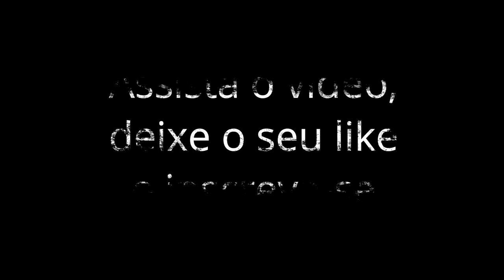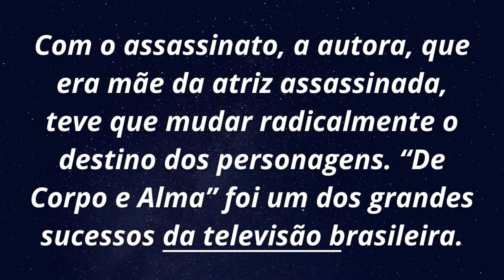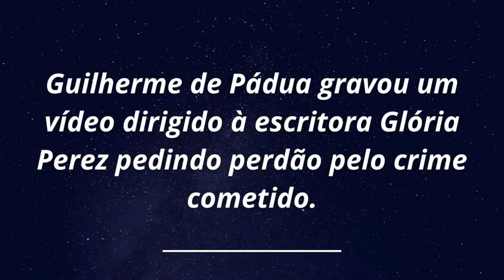Série sobre Daniella Perez é a mais vista na HBO Max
O crime brutal chocou o Brasil no começo dos anos 1990. A jovem namoradinha do Brasil Daniella Perez foi brutalmente assassinada pelo seu companheiro de televisão Guilherme de Pádua. Os dois faziam par romântico na novela “De Corpo e Alma”. A novela era escrita por Glória Perez, mãe da jovem assassinada. A plataforma HBO Max resgata a história numa série documental impactante intitulada “Pacto Brutal”. Confira e comente. Obrigado e vamos adiante.